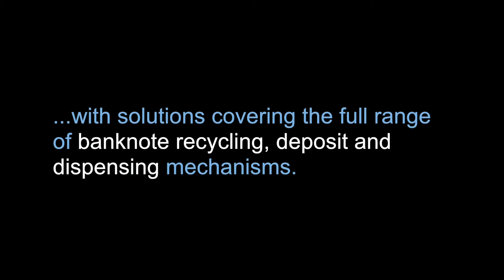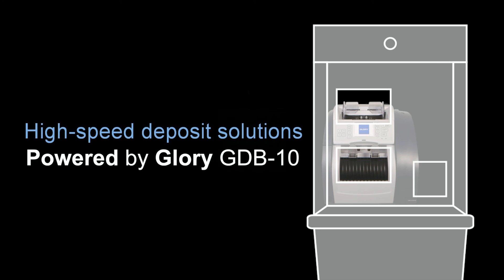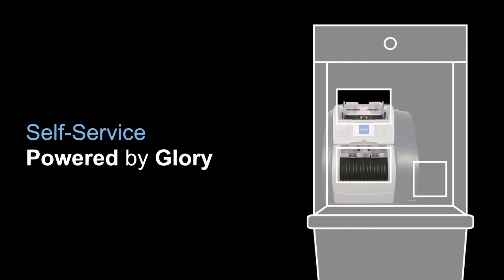Glory OEM GDB-10 Product Video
The GDB-10 is designed to optimise cash deposit processing with unique security features, high speed note validation and secure storage.